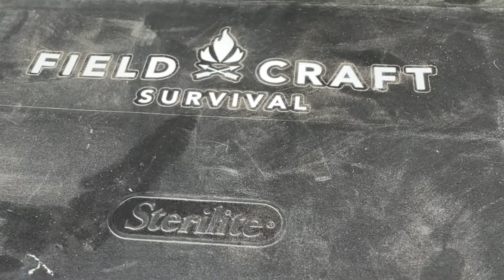Karen Takes Fieldcraft Survival and Rogue Methods Course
I have had the privilege now to take gun courses from Shivworks, Fieldcraft Survival, and Rogue Methods. I have learned a vast amount and have had an absolute blast. This video is poking fun at myself and just a goofy spoof. If you don’t follow all of the above, you should. They all offer amazing training, tips, and life saving information and are truly awesome people to get to know. Find them on Instagram and Facebook or their websites Fieldcraftsurvival.com Shivworks.com